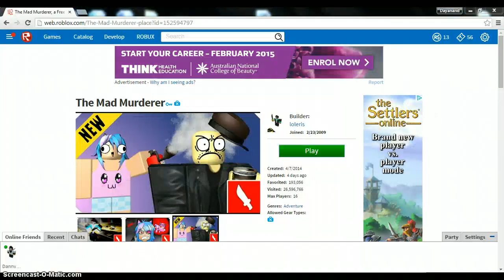me amd my friend play roblox mad murderer (3)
me and sacgames play mad murderer